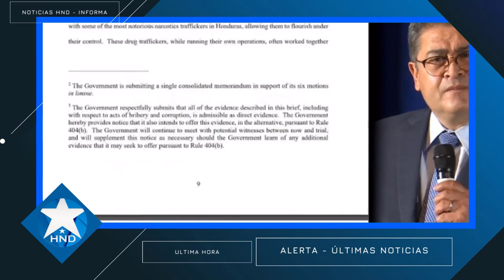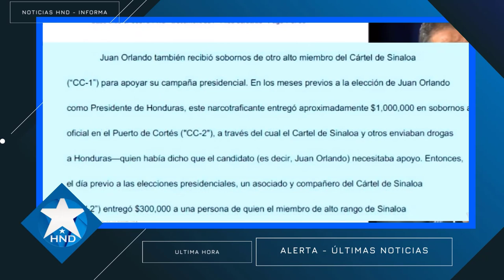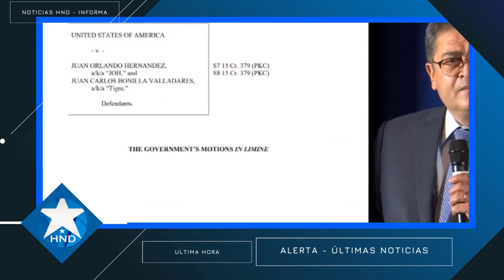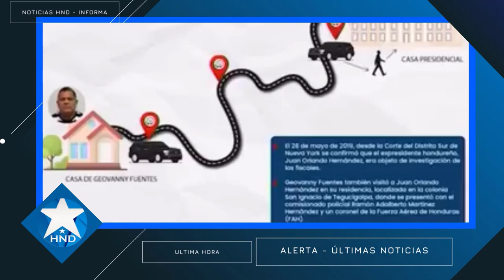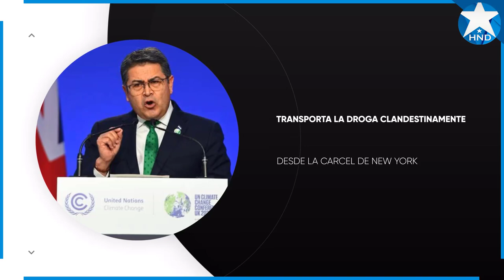Noticias Honduras 04 de mayo 2023, Ultimas Noticias Honduras 04 de mayo 2023, HONDURAS HOY